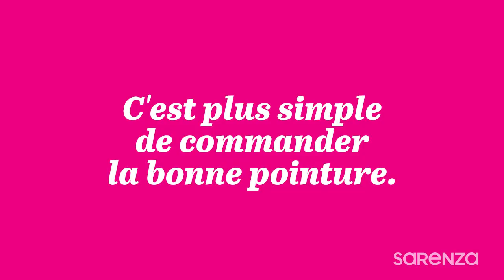Conseil pointure signé Sarenza.be